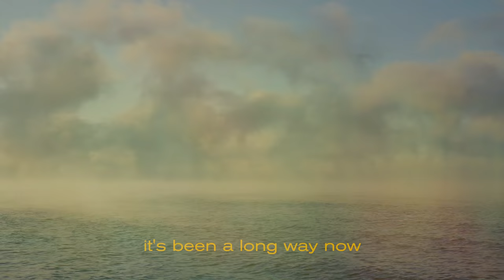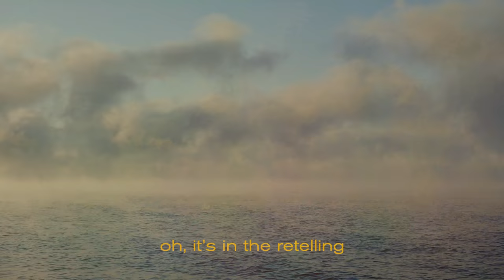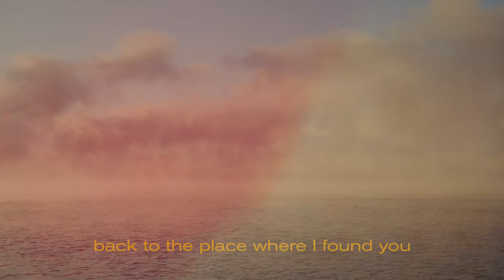Modern Studies - Heavy Water (Official Lyric Video)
'Heavy Water' is the first single from Modern Studies new album 'The Weight Of The Sun' (Out 08/05/20).